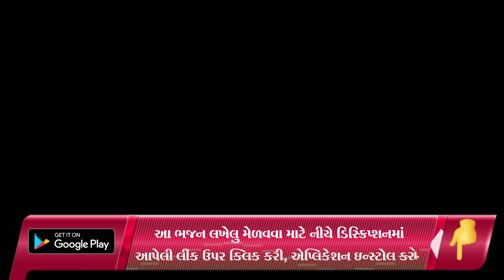આવો રે તમને રણછોડ બોલાવે | New Gujarati Kiran 2022 | Gujarati Satsang | Hans Wahini Official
Shailesh Moradiya
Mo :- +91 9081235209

hanswahini official,
bhajan mandal,
gujarati satsang,
gopi mandal paravdi,
gopi mandal,
mahila mandal surat,
gujarati satsang,
gujarati satsang,
ritaba kirtan,
bhajan,
new kirtan,
new satsang,
mahila mandal surat,
krishna bhajan,
krishna kirtan,
krishna bhajan,
brahmani mata mahila mandal,
આવો રે તમને રણછોડ બોલાવે ,

satsang mandal,
satsang mandal bhajan,
satsang mandali,

જય માતાજી